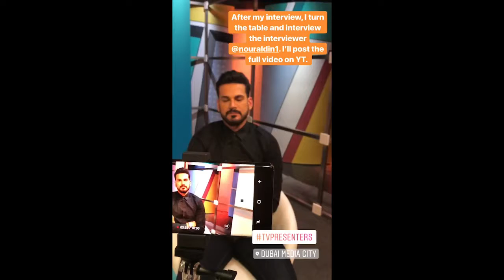Behind the Scenes of an Interview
Here's a sneak peek into what happens before I go live on Tv.